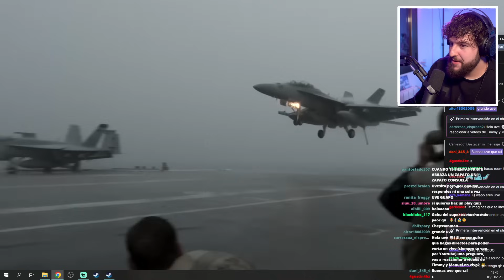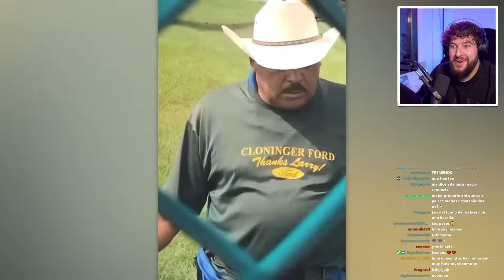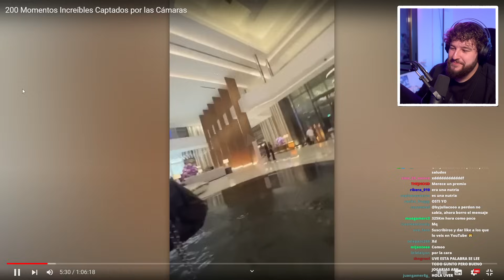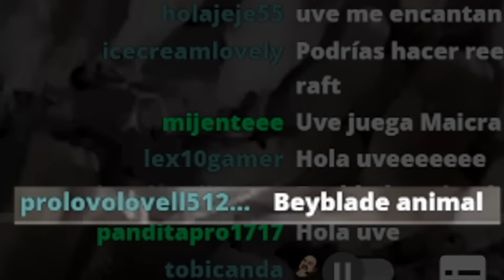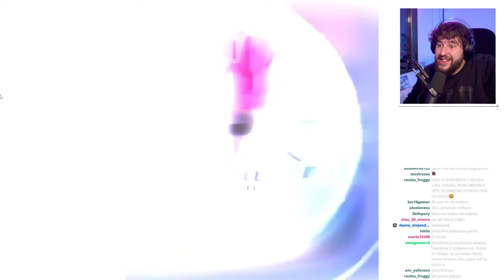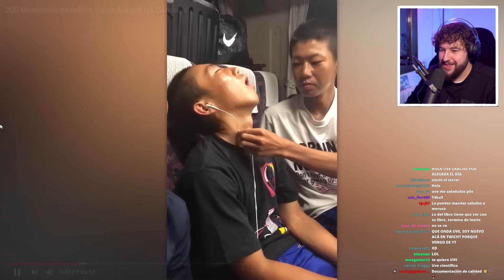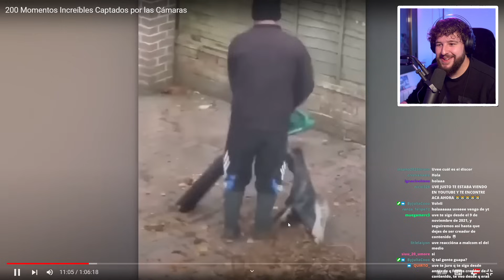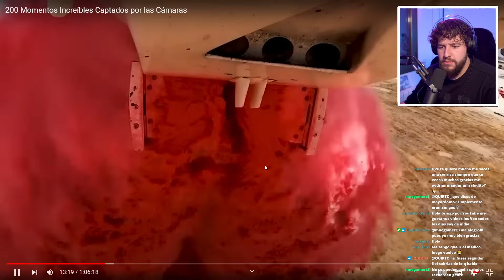Cosas INCREÍBLES Captadas En Cámara 😲❗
De verdad que es increíble que hayan grabado estas cosas